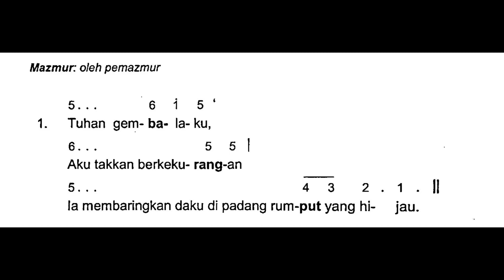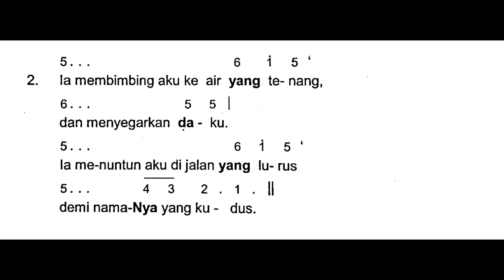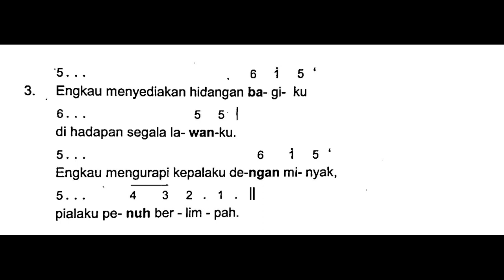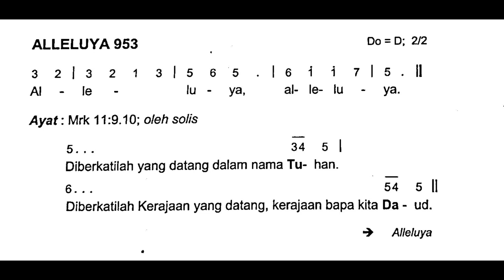[Edisi Baru] Minggu, 26 November 2023 - HR TUHAN KITA YESUS KRISTUS RAJA SEMESTA ALAM - Tahun A